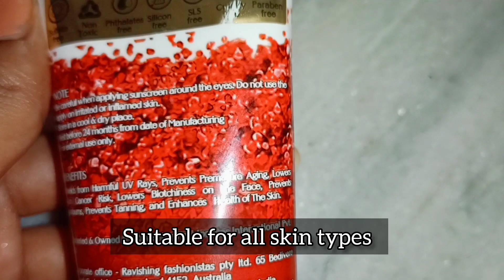RF Skincare|Ultra Light UV Full day Protection Cream with SPF50|One Product so many benefits|review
Hello 🤗,
              Hey guys welcome back to our channel,this is siri ☺️.Are you looking for a channel with lots of vlogs, skincare, lifestyle, weightloss, cooking, diy's, home remedies, Shopping...here it is ,Show some love towards my channel and don't forget to click the bell 🔔 icon.

*About the company* - RF is an Australian parent company launched their skincare line in india. Products are of premium quality products with great formulation and are available at most economical and affordable prices.